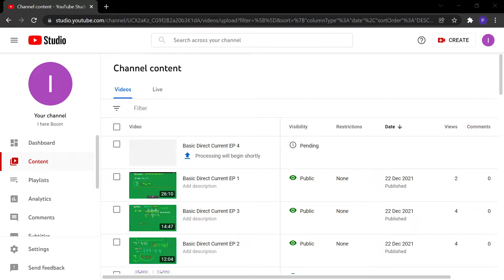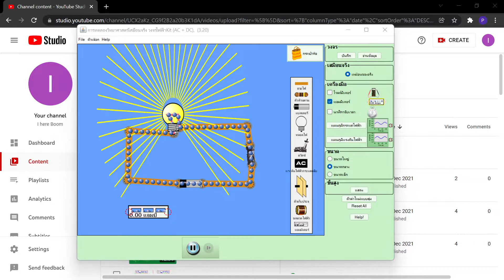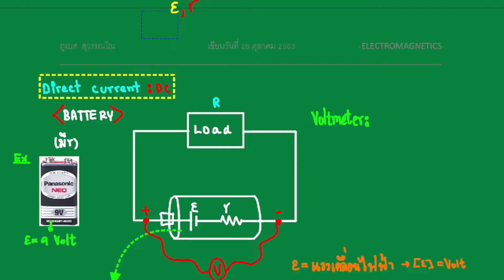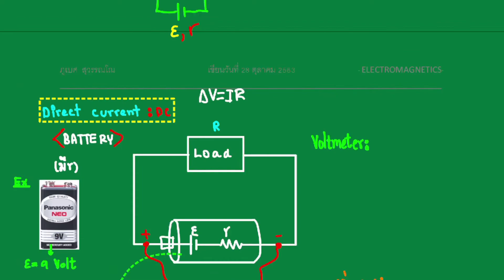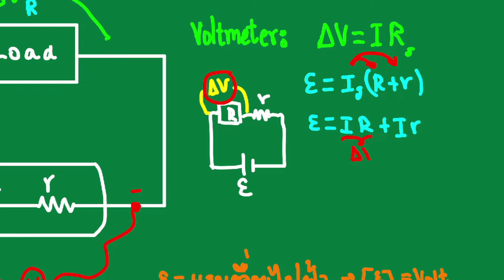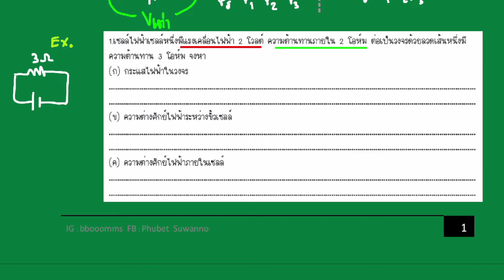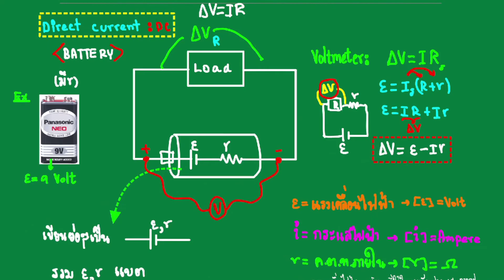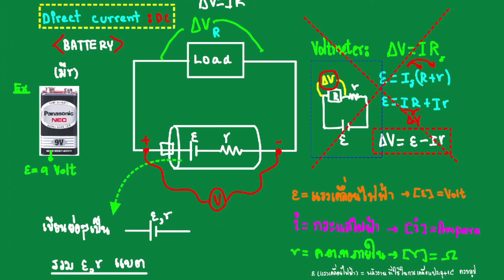Basic Direct Current EP 5